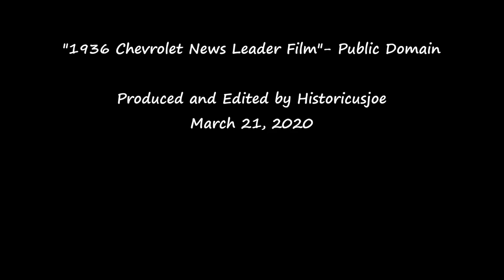1936- Flint G.M Boxing Tournament and Northern Mich Smelt- Public Domain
1936- Boxing great Jack Dempsey referees a General Motors amateur boxing tournament at Atwood stadium in Flint Mich. Then we see two men in Northern Michigan that drive their car into a stream and catch smelt in the back seat of their car.-Historicusjoe.